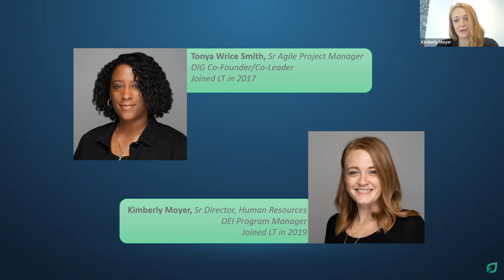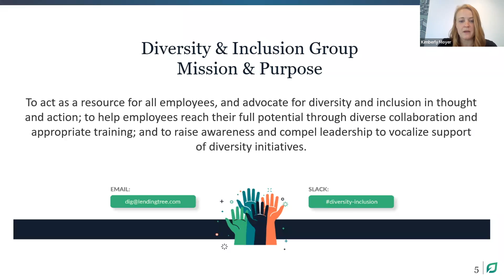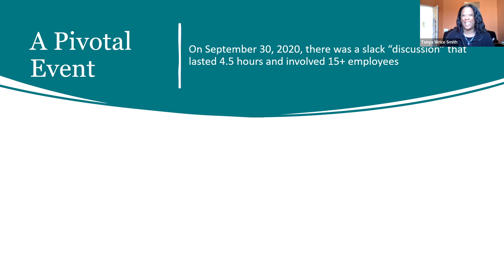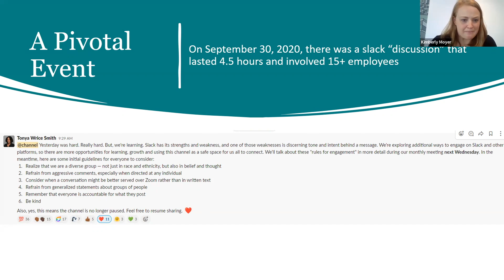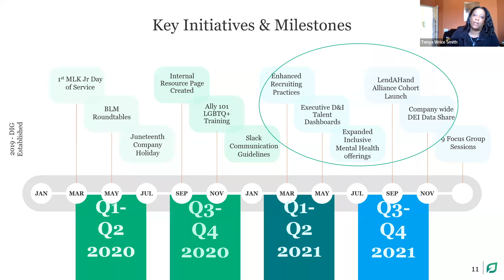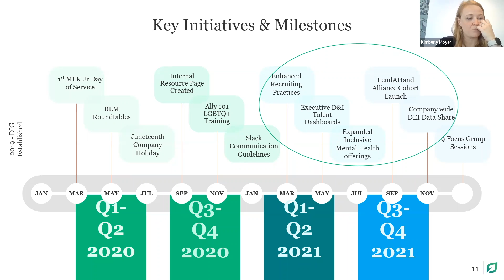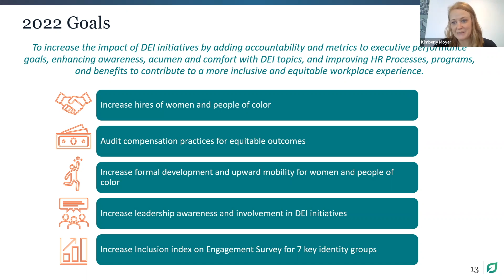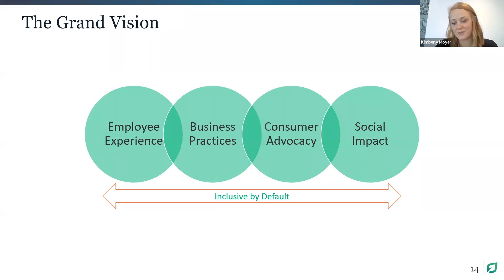April 2022 Consumer Consent DE&I Monthyly Call HD 1080p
Monthly Consumer Consent Council 2022 DE&I Call.  This month, hear from the DE&I team from LendingTree.